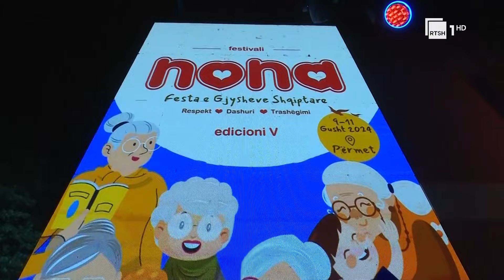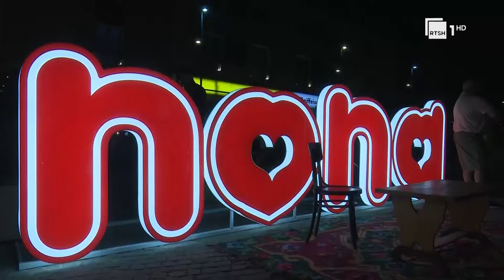SPECIALE - Ul siparin festivali "Nona", organizatorët premtojnë risi në edicionin e radhës